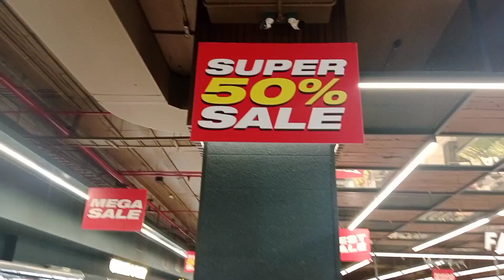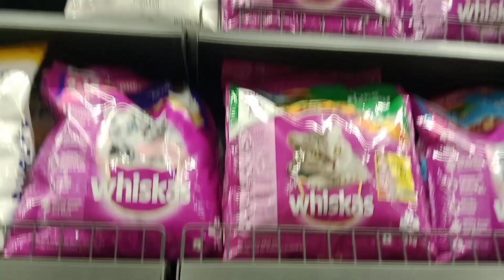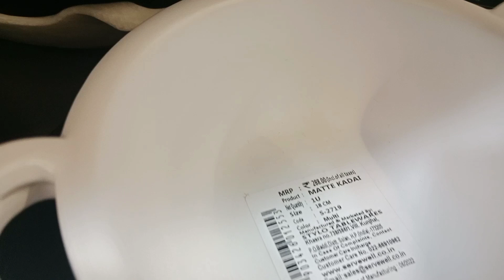Hostel ಹುಡುಗರು ಬೇಕಾಗಿದ್ದಾರೆ movie ಜೊತೆ Orion Avenue mall shopping | daily vloge